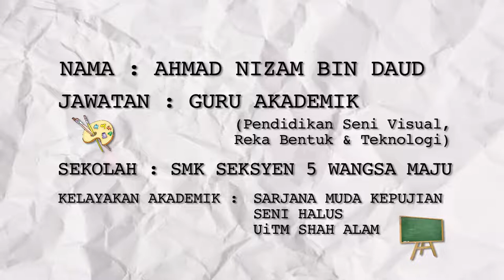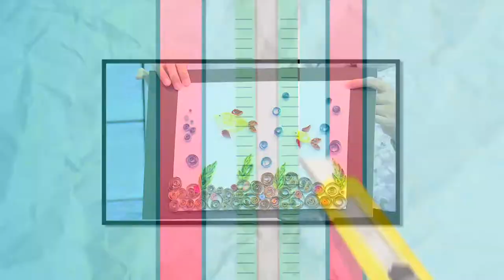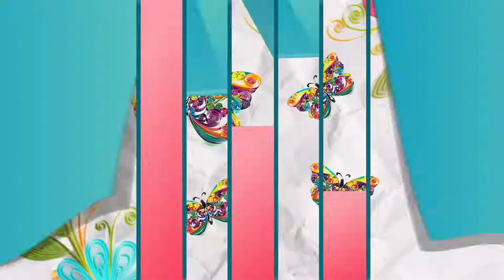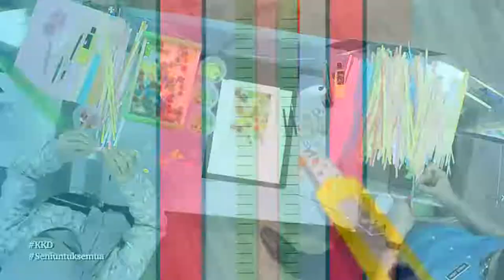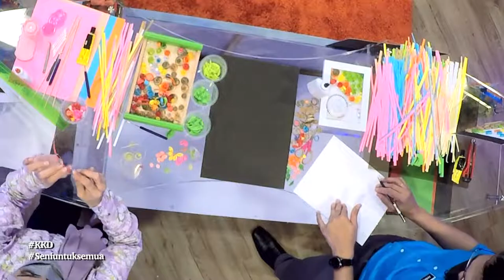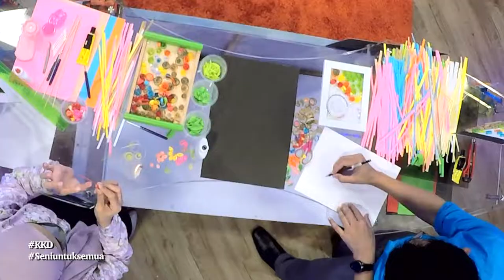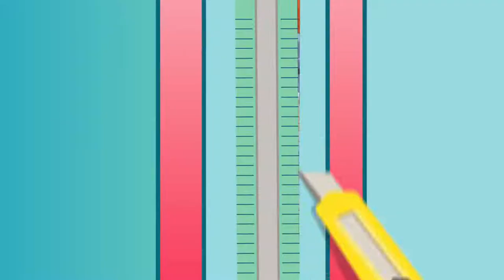DidikTV Kelab Kraf Didik Ep 17